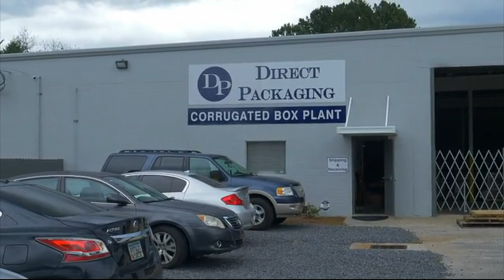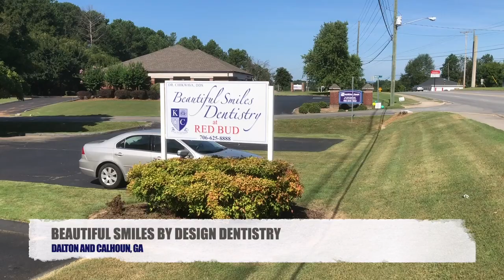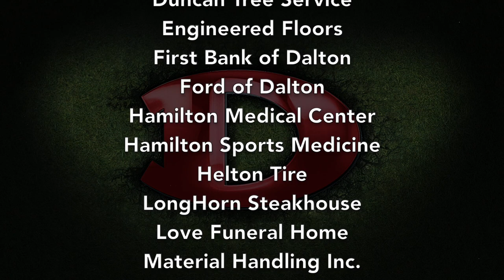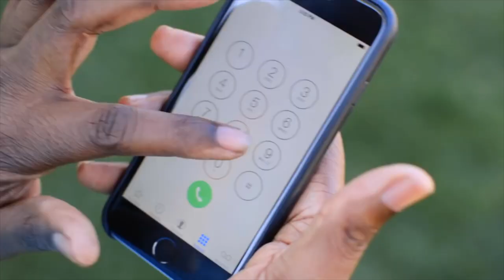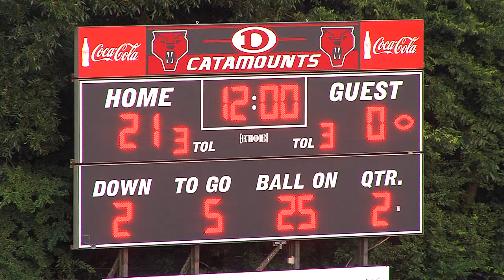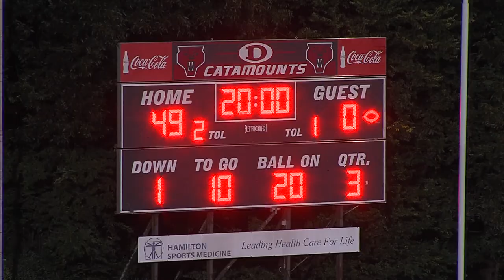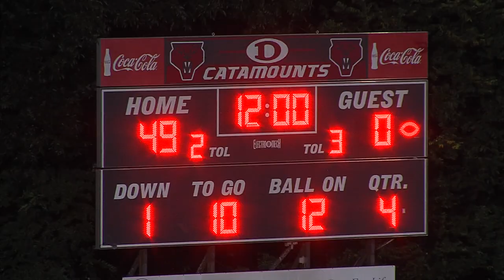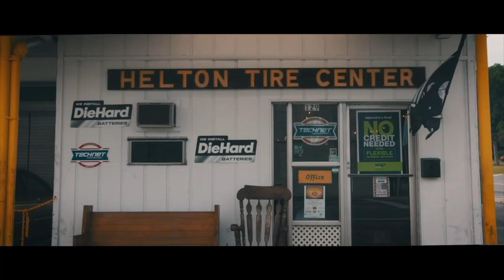The Catamount Football Show: Dalton vs Ridgeland Eps:2-2021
In this episode of The Catamount Football Show with Coach Kit Carpenter, Coach Carpenter and Host/Coach Bill Mayo recap the Ridgeland High School game, provide game highlight commentary, and preview the upcoming contest with the North Forsyth High School Raiders.  Coach Mayo chats with Def. Coordinator, Coach Jim Bennett and players Tyson Greenwade, Ethan Evans, Jahyr Garcia, and Isaac Lopez.  All this and more on The Catamount Football Show with Coach Kit Carpenter.

 In Memory of Coach Sean Hammond